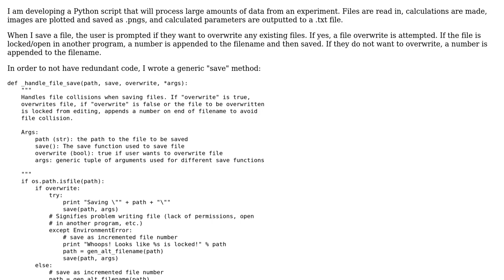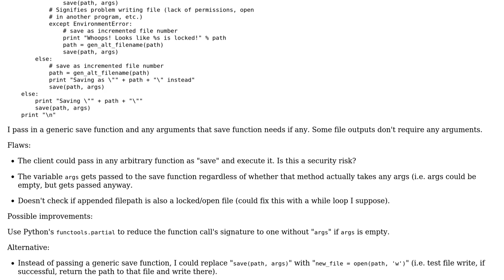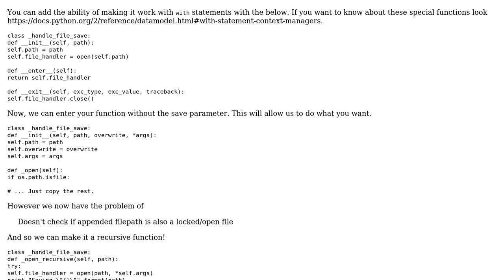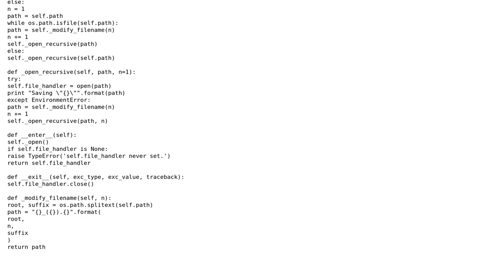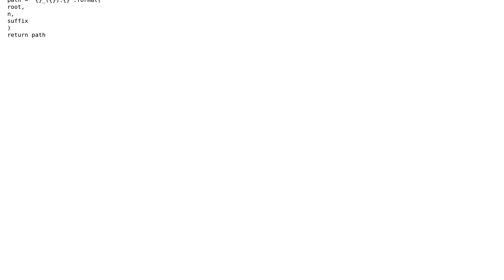Code Review: Reusable, generic save method (2 Solutions!!)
Code Review: Reusable, generic save method

With thanks & praise to God, and with thanks to the many people who have made this project possible! | Content (except music & images) licensed under CC BY-SA | Music | Images & others | With thanks to user Peilonrayz user Jamal user Colin Summers and the Stack Exchange Network Trademarks are property of their respective owners. You are responsible for your own actions.